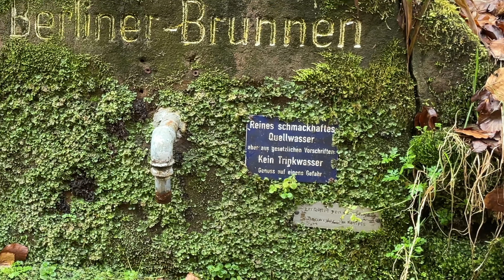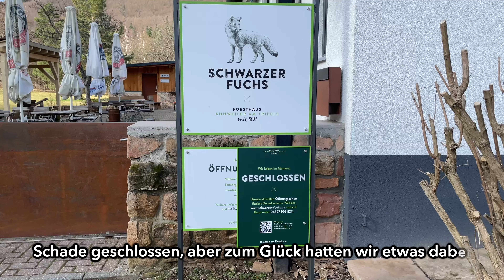Über einen verwunschen Weg durch das Wild Romantische Eiderbachtal bis hoch zum Kirschfelsen.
Diese Wanderung führt durch eines der schönsten und wild romantischen Täler in Rheinland Pfalz. Wunderschöne vermooste Wege führen über viele kleine ebenso vermooste Brücken und Stege.
Entlang des Eiderbaches mit kleinen Wasserfällen vorbei an Felsen beeindruckt uns die Natur bei jedem Schritt nach oben.
Vorbei am Annweiler Forsthaus geht es hoch zum Kirschfelsen, einem sehr beliebten Aussichtspunkt mit einem der unglaublichsten und aufregendesten Panorama über den Pfälzer Wald.
Die Tour ist Familien aber nicht Kinderwagen geeignet.
Tourdaten:
Datum: Samstag 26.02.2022 gegen 09:30
Wetter: Sonnig und blauer Himmel bei ca. 2°
Ort: Zwischen Rinnthal und Hofstätten
Start: Parkplatz Eiderbachtal
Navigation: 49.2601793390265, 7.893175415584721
Länge ca. 9,5 km
Dauer ca. 2:50 h
Aufstieg ca. 312 hm
Abstieg ca. 312 hm
Familienfreundlich

Einkehrmöglichkeiten:
Forsthaus Annweiler (Achtung, Öffnungszeiten beachten)

Equipment:
Kameras: Iphone 12pro und Actioncam GoPro Hero 9
Drohne: DJI Mavic Air 2S
Verlängerung: GoPro El Grande
Gimbal: Hohem iSteady mobile+
Monopod: Braun M4
Filmbearbeitung : Apple iMovie und Apple Final Cut Pro

Apple iMovie